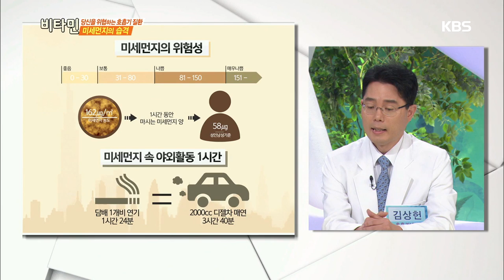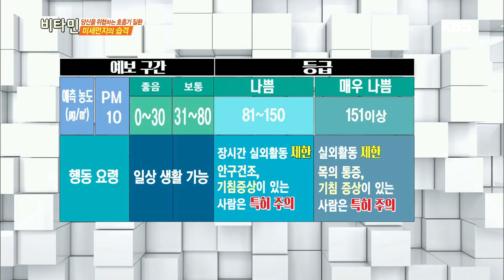[HIT] 비타민 - 황사와 미세먼지는 전혀 다른지?. 20150617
황사와 미세먼지는 전혀 다른지?